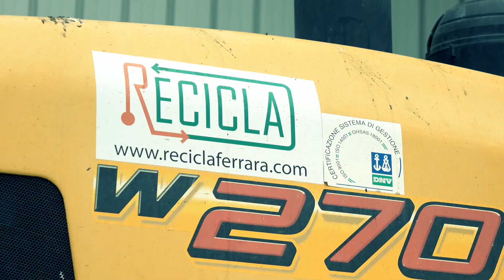Recicla: Marangoni testimonial Earth Moving retreaded tyres - 2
Mirco Ronconi is a site manager at RECICLA, a company operating in the environmental technology sector, providing solutions for the management of waste materials. RECICLA uses wheel loaders to handle waste around its plant. In the interview he explains how MARANGONI retreaded tyres meet all their needs of traction, reduction of punctures risks and better hour performance.